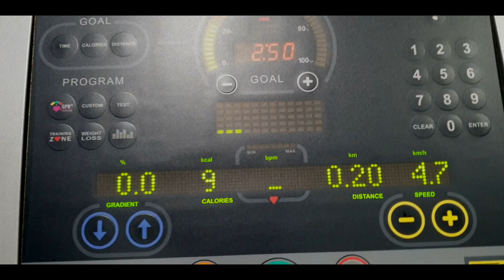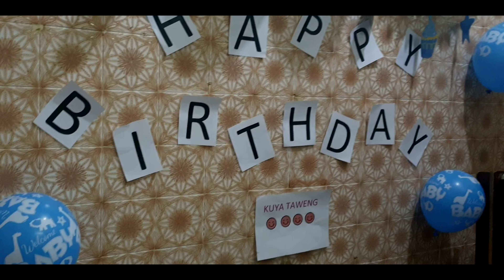SURPRISE BIRTHDAY PARTY FOR KUYA! | GYM DAY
SURPRISE BIRTHDAY PARTY FOR KUYA TAWENG!
OFW LIFE! pero bago yun gym muna.